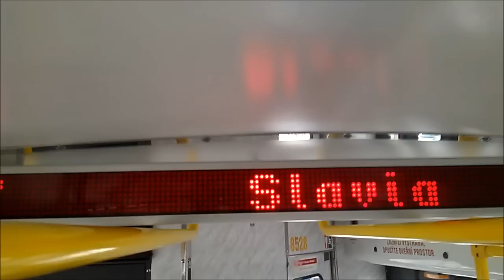SK Slavia Praha - FK Baumit Jablonec, Pohled Fanouška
5:1 - Hoši Děkujem
Hudba: Alvar Lake